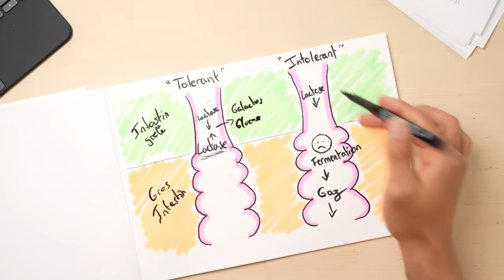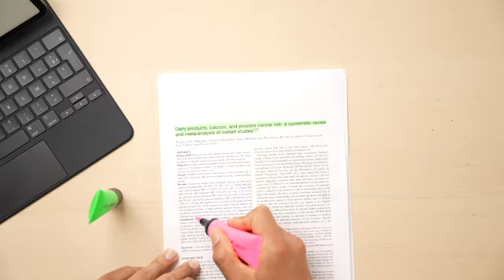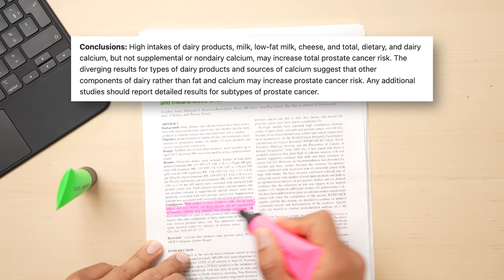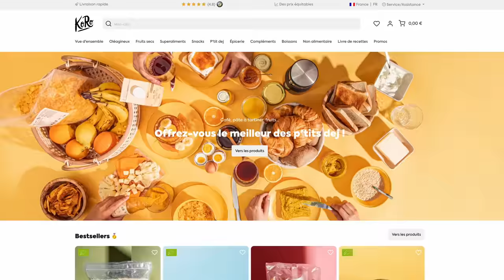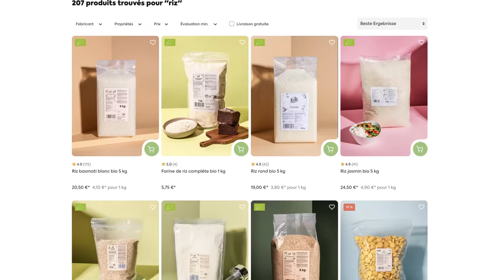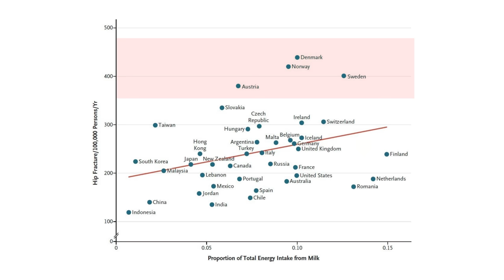LE LAIT : le MENSONGE qu'on a tous avalé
Fais ta prochaine commande sur Koro avec le code "NASS5"

Est-ce que le lait est bon pour la santé ? Le lait est une boisson universelle dans notre nutrition, mais savons-nous vraiment tout sur cette boisson ? Quels sont les véritables Bienfaits du lait et quels sont les risques du lait pour notre santé ?

Dans cette vidéo, nous analysons en détail la consommation de lait en démystifiant les idées préconçues et en explorant les données scientifiques. Des bienfaits pour la santé aux risques potentiels, nous abordons tous les aspects de cette boisson omniprésente.

Références :
► Country, regional, and global estimates for lactose malabsorption in adults: a systematic review and meta-analysis.
Christian Løvold Storhaug, Svein Kjetil Fosse, Lars T Fadnes.

► Lactose intolerance: myths and facts. An update.
M Del Carmen Toca, Adriana Fernandez, Marina Orsi, Omar Tabacco, Gabriel Vinderola.

► Dairy products, calcium, and prostate cancer risk: a systematic review and meta-analysis of cohort studies.
Dagfinn Aune, Deborah A Navarro Rosenblatt, Doris S M Chan, Ana Rita Vieira, Rui Vieira, Darren C Greenwood, Lars J Vatten, Teresa Norat.

► Estrogen: one of the risk factors in milk for prostate cancer.
Li-Qiang Qin, Pei-Yu Wang, Takashi Kaneko, Kazuhiko Hoshi, Akio Sato